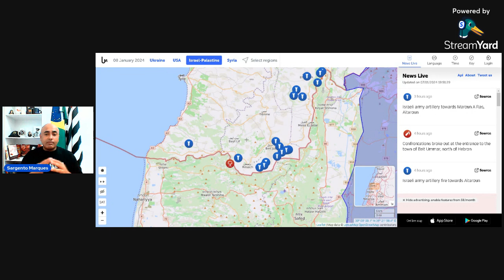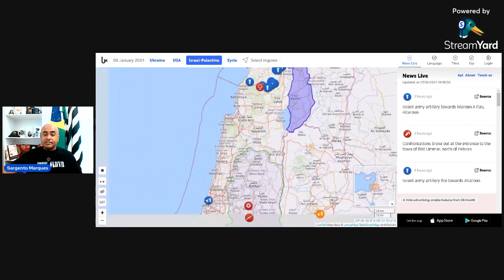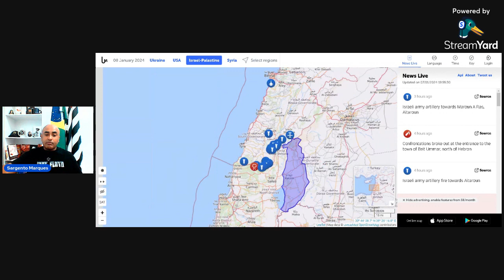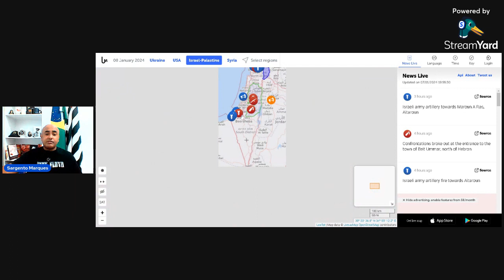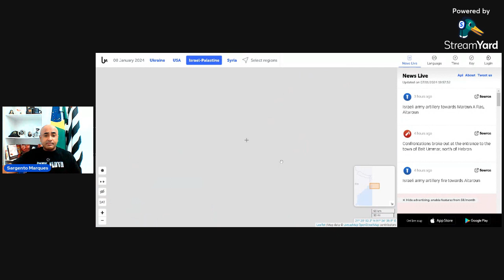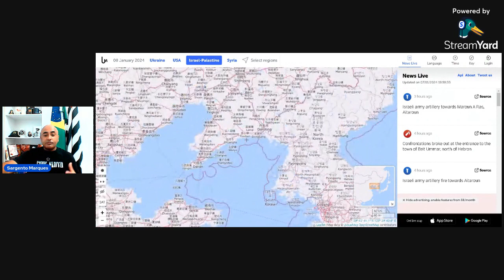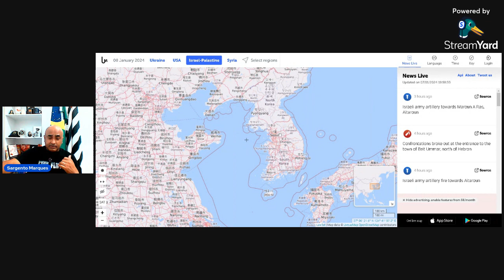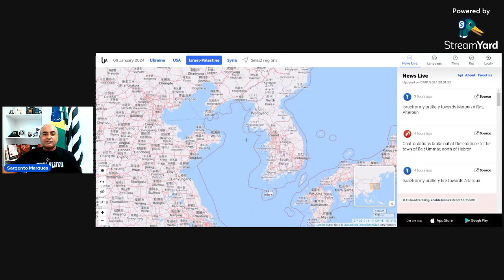3 meses mas Israel vence no norte de Gaza. Coréia do Norte continua disparando contra a vizinha.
Israel vence no norte de Gaza após três meses dos ataques contra o país.  A Coréia do Norte continua disparando contra a vizinha.

Faça pós graduação no Instituto Venturo